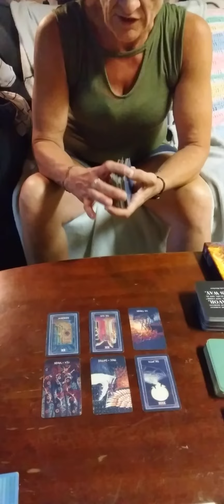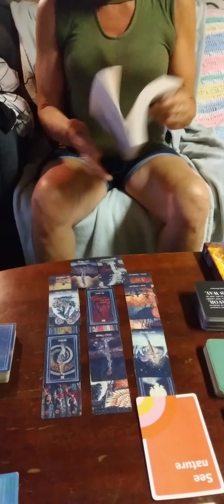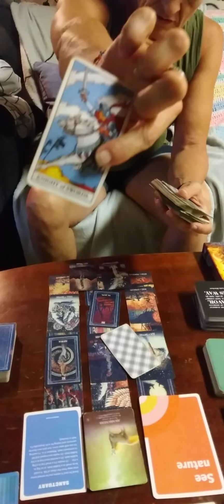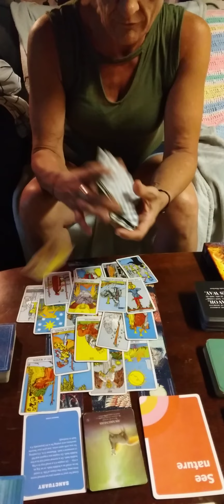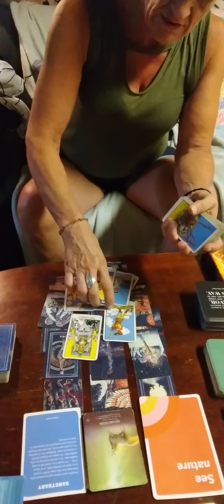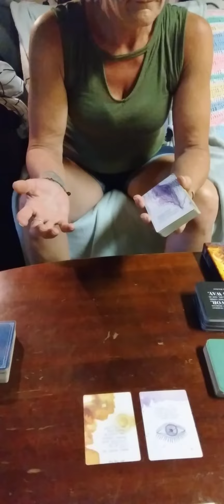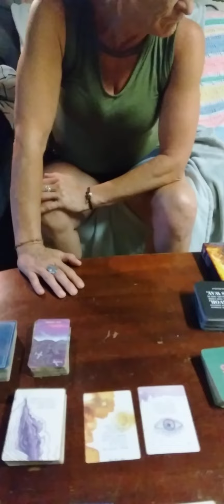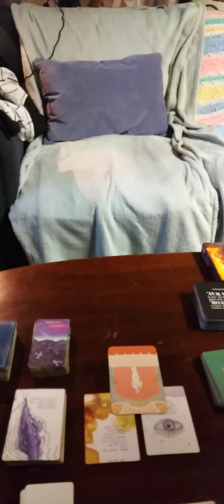SEEK SANTUARY IN NATURE/RELEASE AND HEAL!MAY WE ALL BE WELL MAY WE ALL BE BLESSED#collective